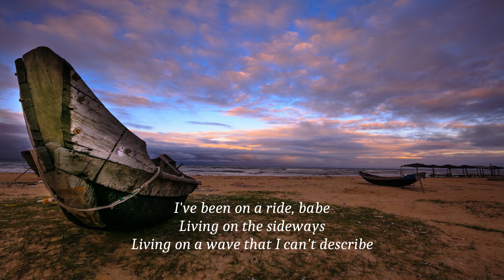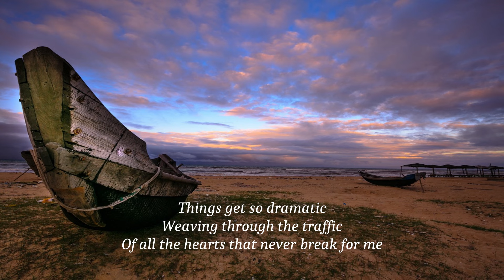Bebe Rexha - Chase It (lyrics)